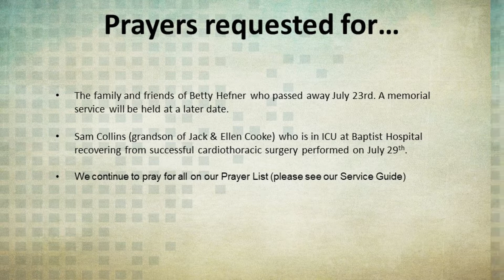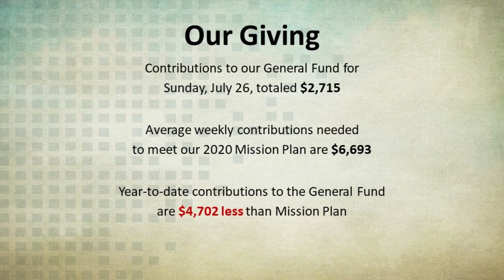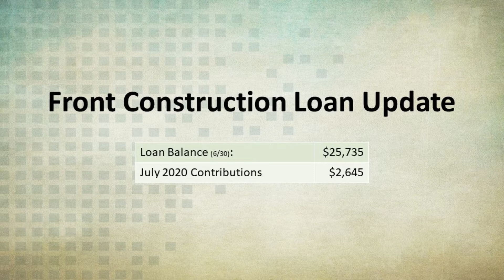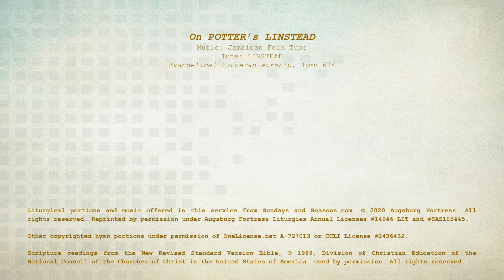20200802 9th Sunday after Pentecost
Worship for the 9th Sunday after Pentecost.